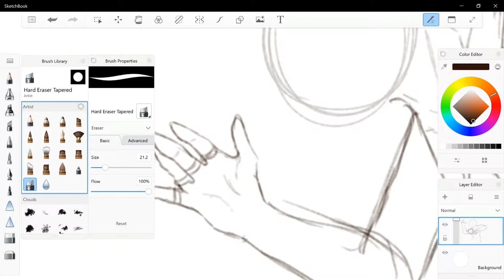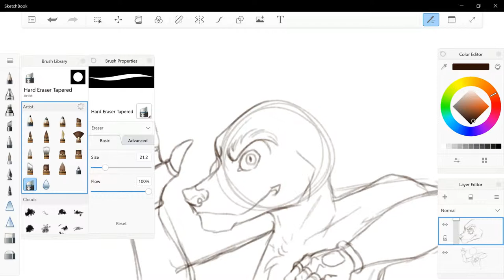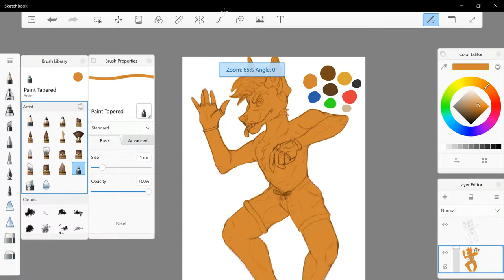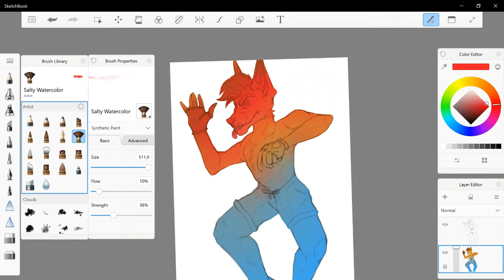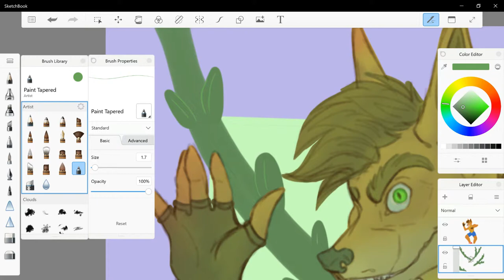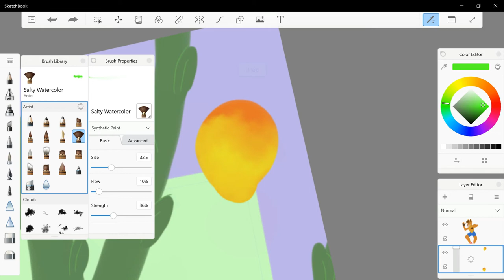Speedpaint #5 //Crash Bandicoot//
I am sorry for when the video was not 100% all the way. I will need to get a new recording program soon because i want you guys to like watching!

Time: 1 hr and 14 minutes but it felt like half an hour

           Rick Kids - New Medicine